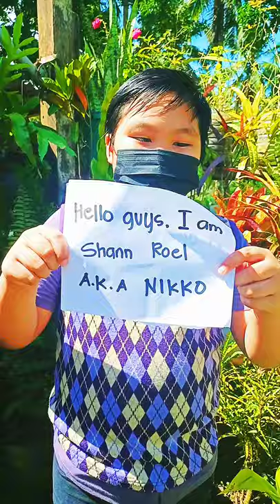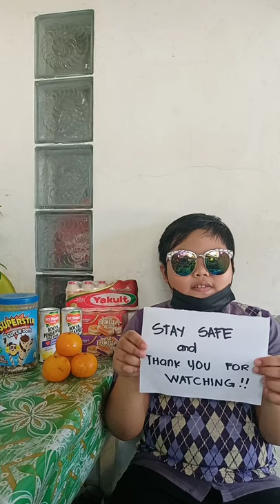Mini Vlog of a Grade 3 Student for Covid19 Safety Protocols (Module Activity)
In compliance with Grade 3 Module activity (creative way of disseminating information), my brother chose to use a mini vlog as a way to disseminate information to the people about the covid19 safety protocols.